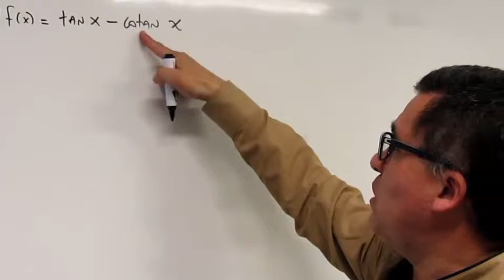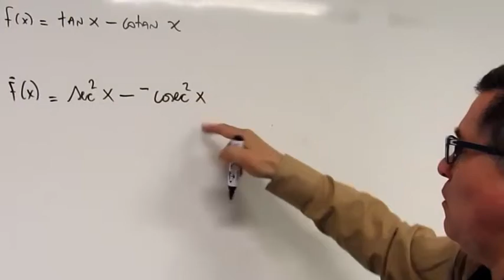Derivadas - álgebra y regla de la cadena - Ejercicio 18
Cálculo diferencial
Derivadas
álgebra de derivadas
Regla de cadena
Un ejemplo